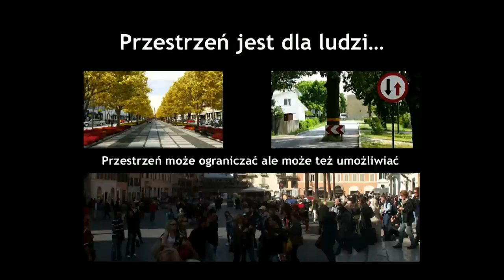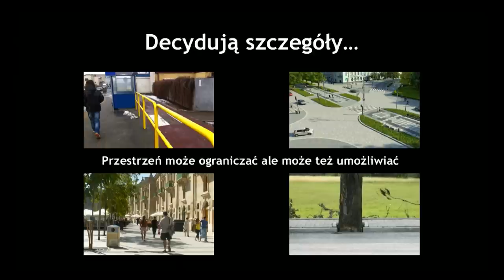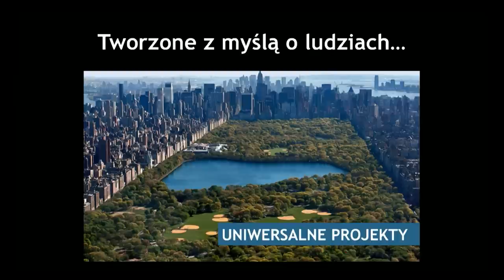Jesteśmy różni: Artur Fojud at TEDxPoznań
Jesteśmy różni -- jesteśmy równi, idea uniwersalnego projektowania przestrzeni publicznej w miastach

Ulica, alejka parkowa czy np. parking przed muzeum -- to przestrzeń publiczna, która powinna być ogólnodostępna. Zasady jej projektowania opisują "Warunki techniczne jakim powinny odpowiadać drogi i ich usytuowanie". Zapewnienie wyłącznie zgodności rozwiązań projektowych z tymi warunkami, nie zapewnia jakości, którą cechuje: dostępność, funkcjonalność i intuicyjność rozwiązań. Co zatem decyduje czy Projektant poprzez swoje dzieło stwarza możliwości i zapewnia równe szanse i taki sam dostęp wszystkim użytkownikom! Eksperci fundacji "Świat możliwości" są zgodni, że tym czymś jest świadomość a Projekt każdego fragmentu przestrzeni publicznej ma być tworzony ze świadomością, że LUDZIE SĄ RÓŻNI aby każdy jej użytkownik mógł poczuć, że LUDZIE SĄ RÓWNI. Dlatego tak ważne jest aby Projektant miał świadomość, że ulica, alejka czy np. parking przed muzeum to nie tylko przestrzeń zgodna z warunkami technicznymi ale przede wszystkim to świat możliwości stworzony dla wszystkich ludzi. W skali każdego projektu można tworzyć świat który nie wyklucza i nie wyróżnia nikogo dzięki świadomemu stosowaniu idei uniwersalnego projektowania!